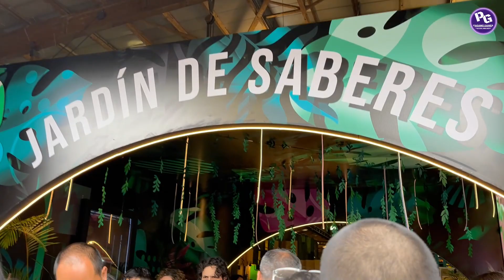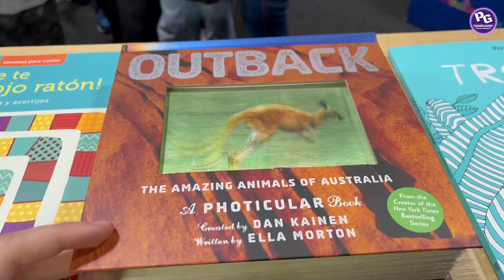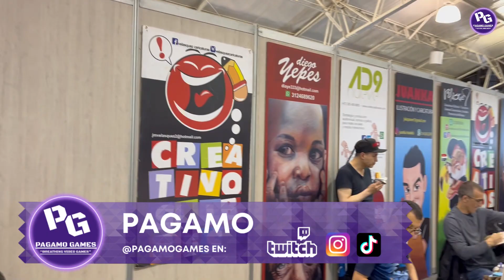Mi experiencia en la FILBO 2024: Entre páginas y multitudes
¡Bienvenidos a mi experiencia en la Feria Internacional del Libro de Bogotá (FILBO)! 📚✨ En este  primer micro blog de mi canal, les cuento mi experiencia recorriendo uno de los  eventos literarios más importantes del mundo (me atrevo a decir).

Les comento muy rápidamente como me fue en los pabellones a través de mi día en la FILBO. 🎤📚 Sin embargo, ¡prepárense para una sorpresa! que si bien no es culpa de los organizadores, no me agrado tanto y espero que se mejore en el futuro.

Un consejo para el otro año, llegar almorzados, o almorzar temprano; llevar comida, agua o bocadillos; plata, para comprar muchas cosas y cuidar sus objetos personales.